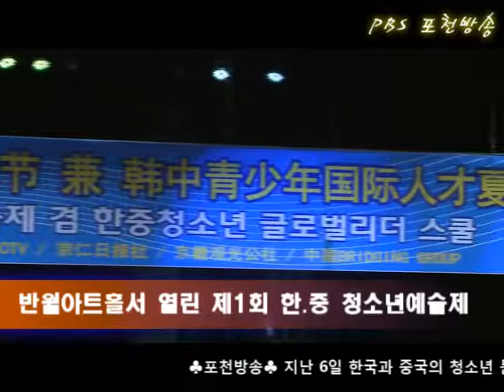2013 08 22 반월아트홀서 열린 제1회 한중 청소년예술제